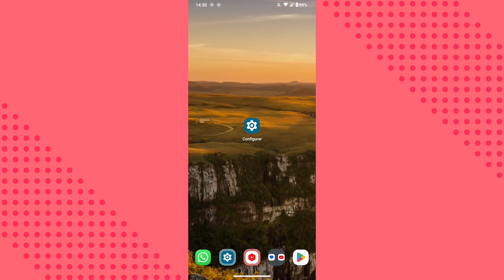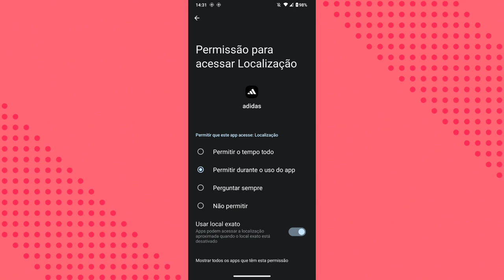LOCALIZAÇÃO SEM APARECER NO APLICATIVO ADIDAS! Como resolver?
eai galera.
nesse vídeo você vai saber por qual motivo não está conseguindo ter acesso a localização do celular no aplicativo adidas e como resolver esse problema no dispositivo.